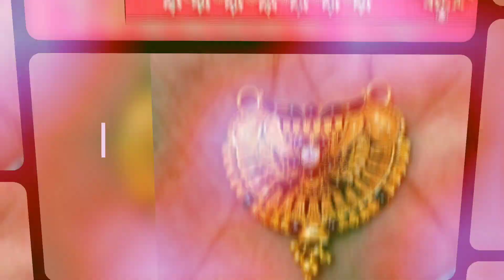रखड़ी सेट की डिजाइन | झुमका की डिजाइन | Mangalsutra | Gold Nath Deaign | Rakhdi Set